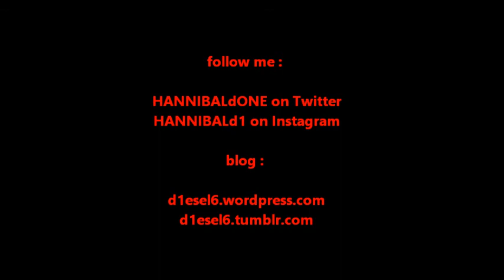"Mad Men" Recap : Season 7 Episode 3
great great episode!!!